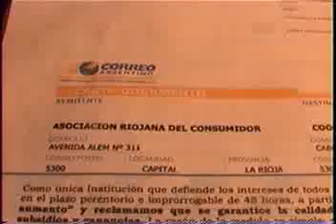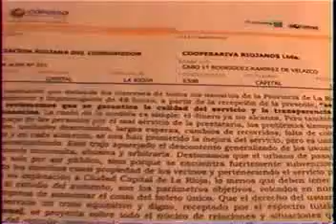NOTIRIOJATV: SOL RIOJANO DENUNCIADO.flv